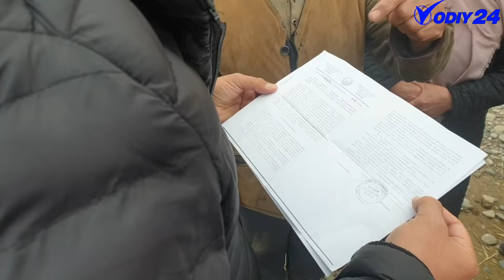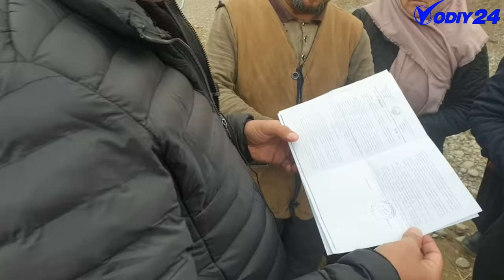ХОКИМ КАЙФ АХВОЛДА КЕЛИБ БИЗНИ УЙИМИЗГА КЕЛДИ ҚАРОРИНГНИ БОШҚА ЖОЙГА ИШЛАТАСАН ҚИЛГАН ИШИНИ КУРИНГ